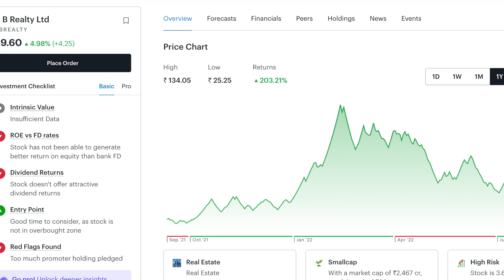89 രൂപയുള്ള ഈ Stock ഇനി അ‌ദാനി സ്വന്തമാക്കും... ലക്ഷണം കണ്ടിട്ട് അ‌ടുത്ത Multibagger!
Gautam Adani group plans merger of its realty firm Adani Realty with this small cap realty company D B Realty Ltd...This acquisition is going to be one the biggest deals in the realty sector. Adani has  bought stake in Ambuja cement, ACC cement, and NDTV very recently.